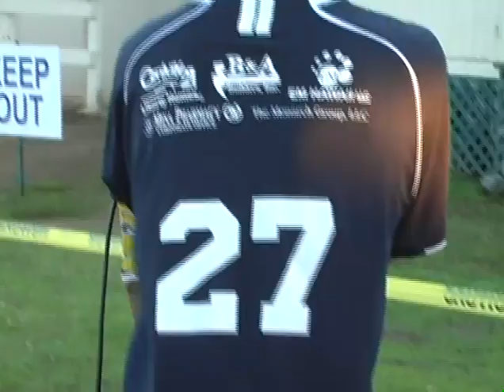2011 11 25 ABUNAI 95 2 DAVIS ARSENAL GUNNERS 0 BU17